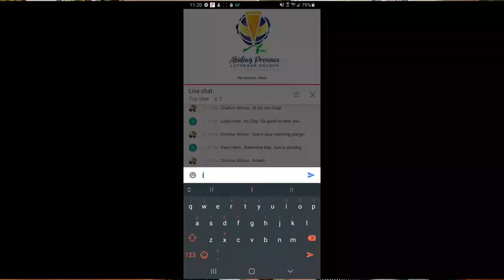A New Way to be A Community of Grace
Hope you're planning to join us tonight for worship. We'll see you in the chat!